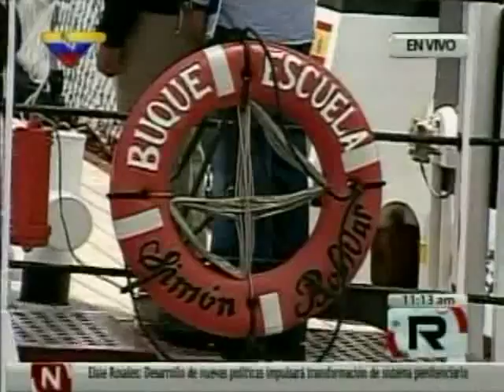Buque Escuela Simón bolívar arriva a Vargas